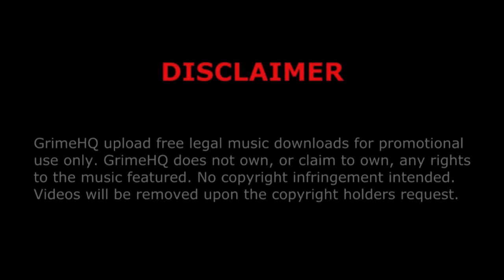Zdot - Exposure (instrumental)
Title: Exposure
Producer: Zdot
Mixtape: Sounds Of Zdot Vol.1
Track: 10/17